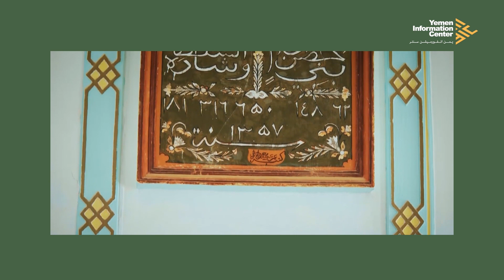قصر الرناد في حضرموت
قصر الرناد في حضرموت – برنامج في دقيقتين

In two minutes program – Al-Ranad Palace in Hadhramaut